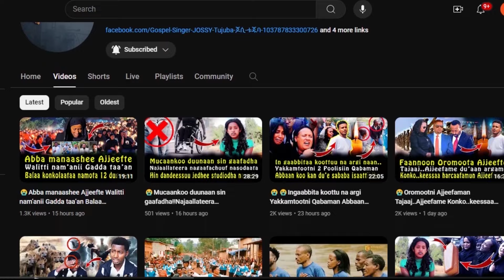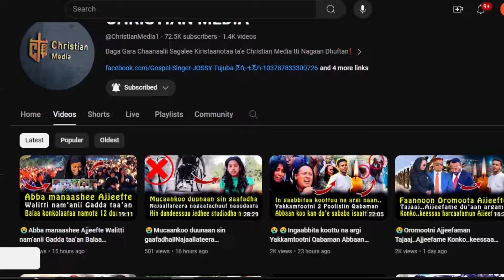🔴Oduu Ammee Itoophiyaanota Libaanos gara Biyyaattii..Itoophiyatti Maaltu ta’aa jira? CHRISTIAN MEDIA